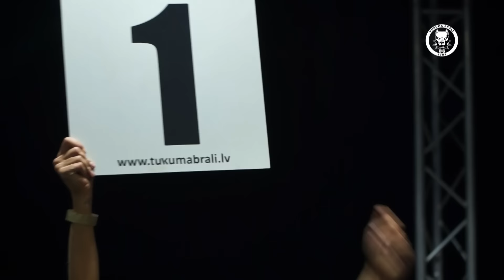Māris Karstais (Latvia) VS Airidas Seimys (Lithuania)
14/11/2015/ "FREON: Gigant Fights 4". K1 (-80 kg). Karstais win in 1st round by TKO.